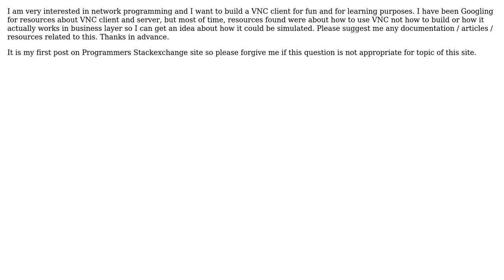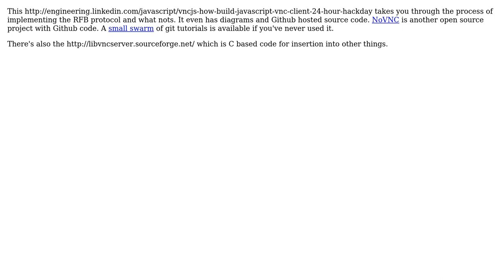Any resources or books to build VNC client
With thanks & praise to God, and with thanks to the many people who have made this project possible! You are responsible for your own actions.